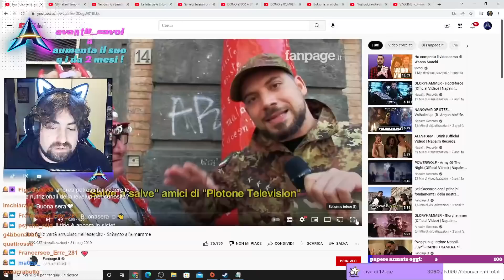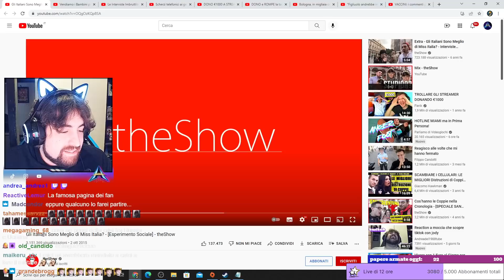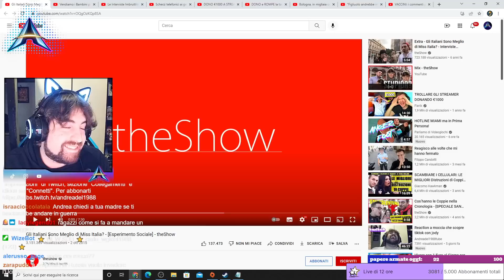Reaction a mamme che vengono a sapere che i figli faranno la leva militare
che carine le mamme italiane